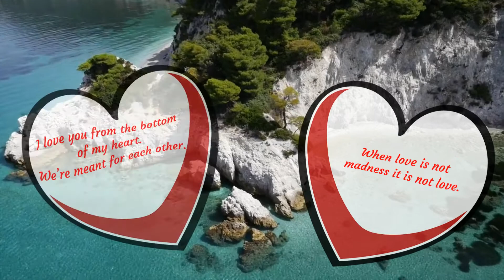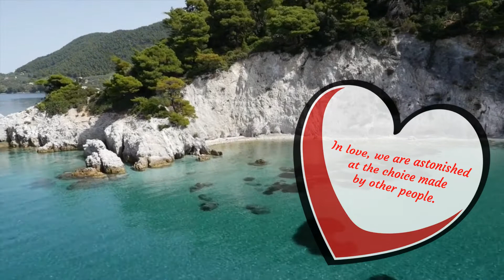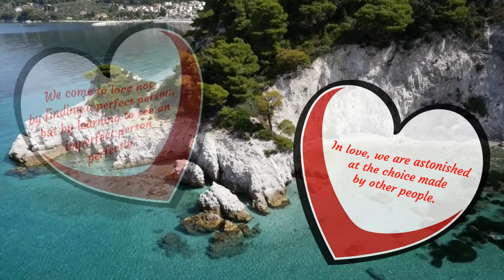Celebrity Love Statements. Motivational video. Part 19.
What did famous people say about love? A series of our videos will tell you about this. Quotes, aphorisms and motivational statements of celebrities to positive music. A good mood and a boost of energy after watching the video is guaranteed.
More interesting information about relationships, problems and their solutions in the blog

Statements about love and life from such famous people as:
Oscar Wilde
Stendhal
Marilyn Monroe
Gilbert Chesteron
Eva Gabor
Charles Caleb Colton
Robert Frost
Joan Crawford
Antoine de Saint-Exupery
Erich Fromm
Madonna
Michael Jackson
Ovid
Philip Barry
Vladimir Nabokov
Benjamin Franklin
Woody Allen
Pablo Neruda
Richard Bach
Edgar Allan Poe
Bob Marley
Seneca
Paul Valerie